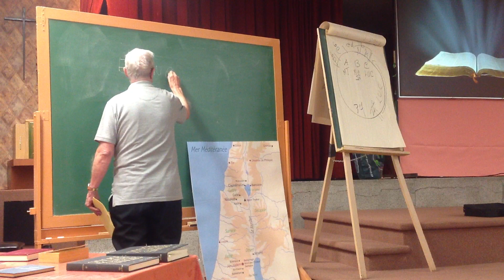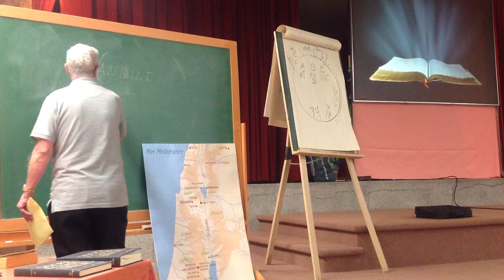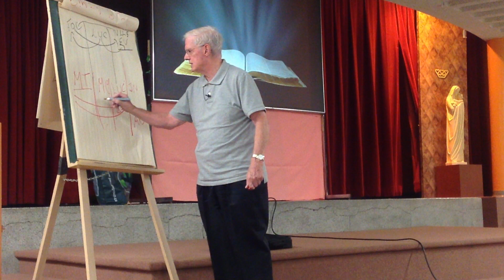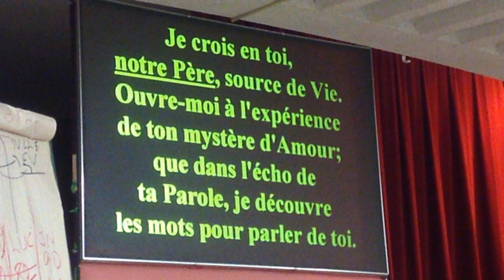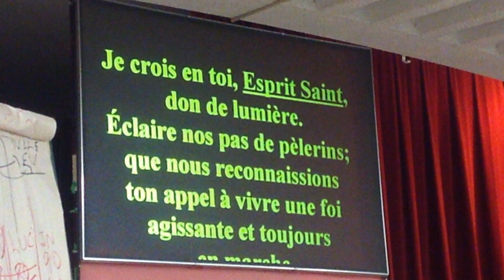Evangile de Saint Luc, 1a session P. Gilles Dallaire SMM